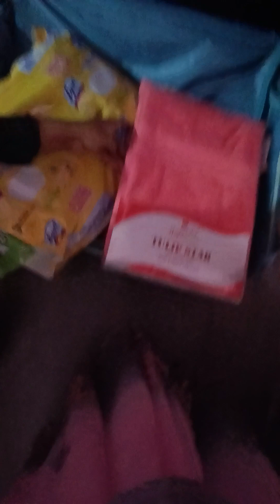Tilak ka saman hai Tilak ja raha hai #